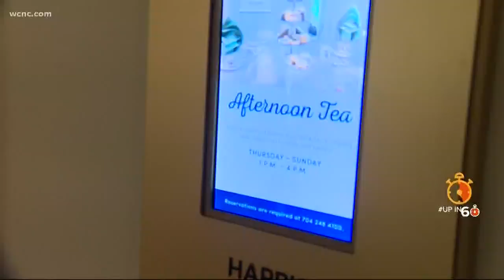Up in 60: Enjoy afternoon tea at the Ballantyne Hotel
Charlotteans don't have to travel across the pond for tea time. The Ballantyne Hotel hosts afternoon tea every week.